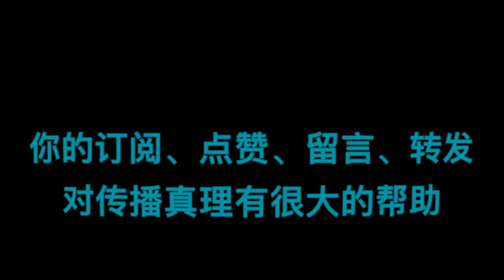羅馬書||第77講：“基督徒的共情”基督的身體